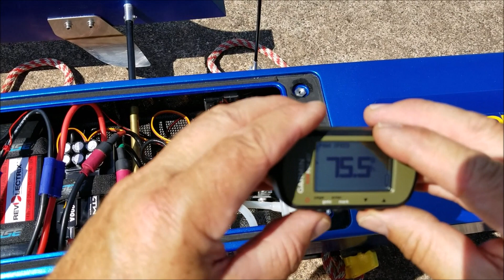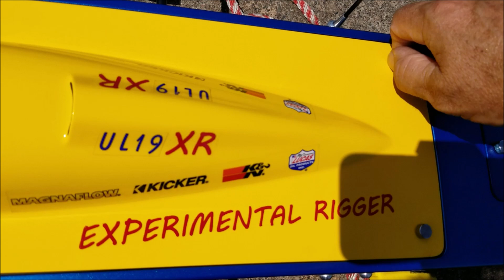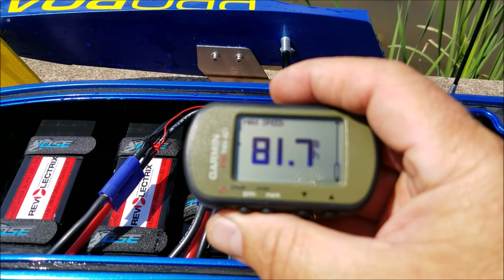PRO BOAT UL19XR LAYS DOWN AN 81.7 MPH PASS!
This has been awhile coming...but, here's the UL19XR running a strong SAW pass!